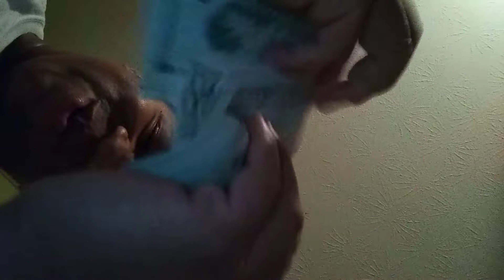What IG stars Do